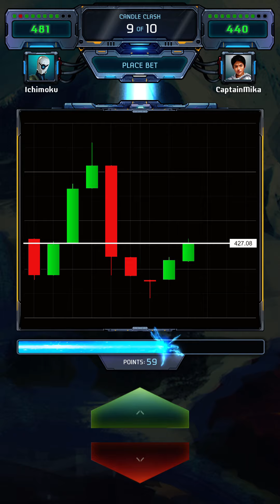Candle Clash Social Trading Game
Candle Clash is a Social Trading mini game, part of Botwars Ultimate Trading Game. In Candle Clash you challenge other players to a real time battle of the candles. This is a zero sum game so the winner takes all.

This recording shows the best of 3 games between players Ichimoku and CaptainMika.